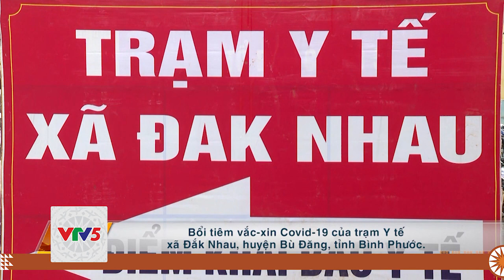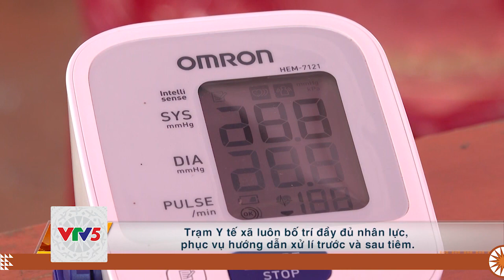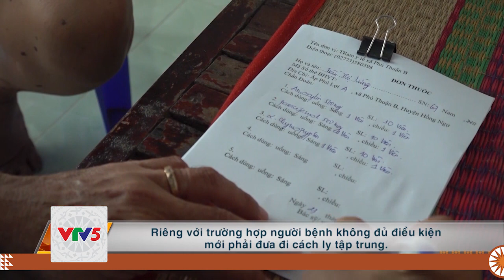[TIẾNG GIA RAI] NỖ LỰC PHÒNG CHỐNG DỊCH BỆNH CỦA ĐỘI NGŨ Y TẾ CƠ SỞ | VTV5